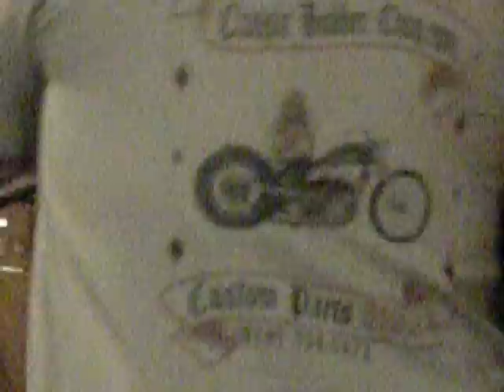STEVIE WONDER SUPERSTITION (Ruben Arroyo) Live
Ruben Arroyo and the Second Time Around Band